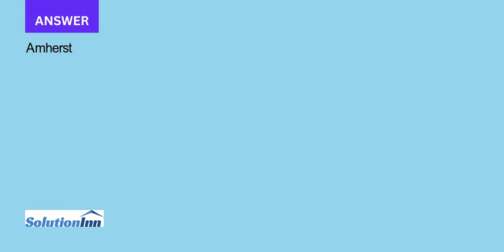Amherst City provides a defined benefit pension plan for employees of the city electric utility an e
Amherst City provides a defined benefit pension plan for employees of the city electric utility, an enterprise fund. Assume that the projected level of earnings on plan investments is $190,000, the service cost component is $250,000, and interest on the pension liability ...